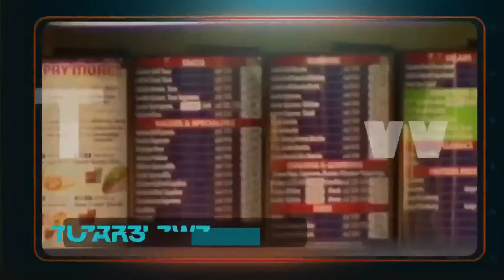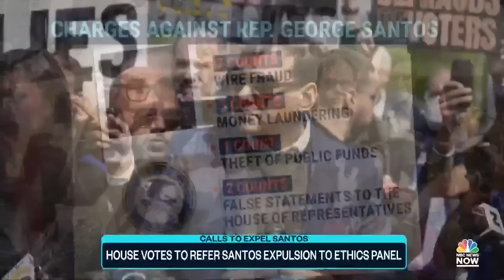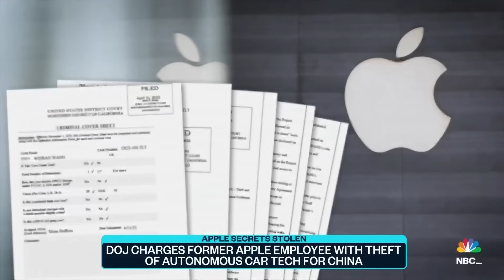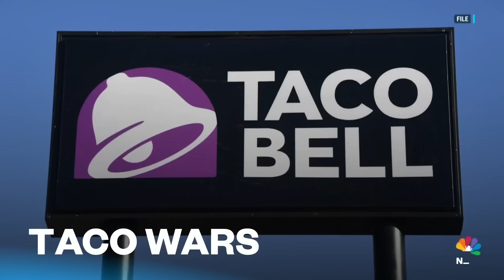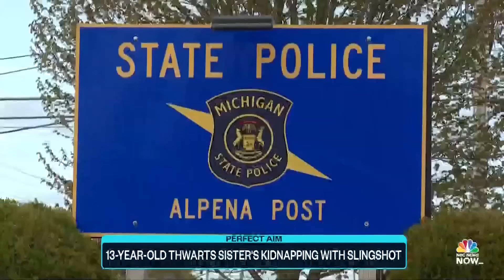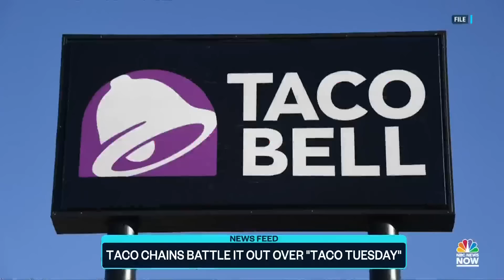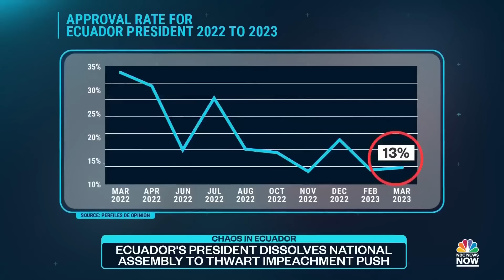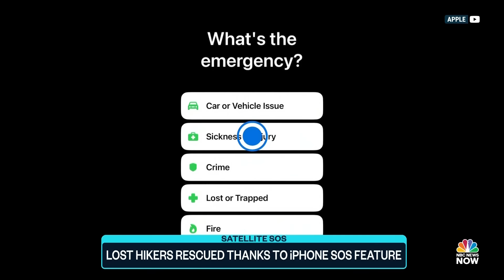Top Story with Tom Llamas - May 17 | NBC News NOW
Prince Harry and Megan Markle in a "near catastrophic" car chase, At least eight dead in Italy after record flooding, 13-year-old thwarts sister's kidnapping with slingshot, Ecuador's president dissolves National Assembly to avoid impeachment and more.